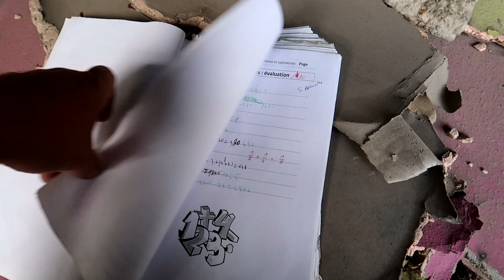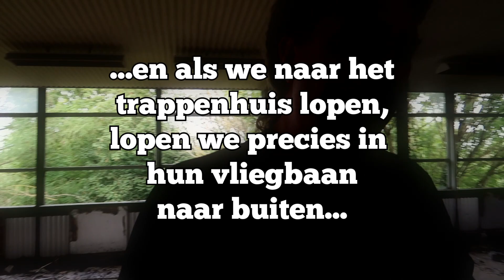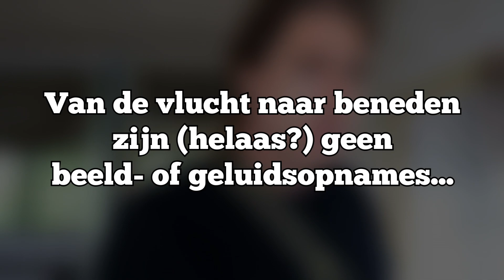EEN PIJNLIJKE GEOCACHE!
We vinden uiteindelijk de cache op een prachtige lokatie bij een verlaten school, maar we hebben ook een pijnlijke ontmoeting met een zwerm Aziatische Hoornaars! Een heel gaaf, maar ook heel pijnlijk avontuur!

🎵 Remembering Her Face - Silent Partner